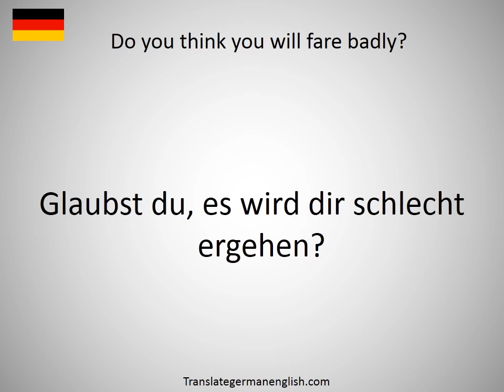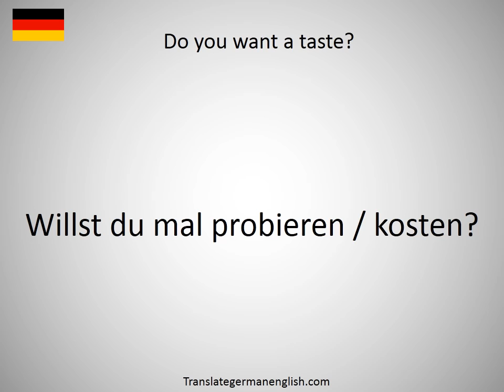How to say Do you think they'll even try? in German?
How to say Do you think they'll even try? in German? Learn the pronounciation Do you think they'll even try?! How to Pronounce Do you think they'll even try?. Expand your vocabulary, learn German words. Practice German online. Use this free pronunciation guide to practice words at a time. Learn German for free. Thank you for viewing, please like or subscribe! hoe om te sê, si të thuash, እንዴት እንደሚናገር, wie sagt man, comment dire, come dire, como dizer, как сказать, nasıl denir, cómo decir, 怎么说, πώς να το πω, hoe zeg je.